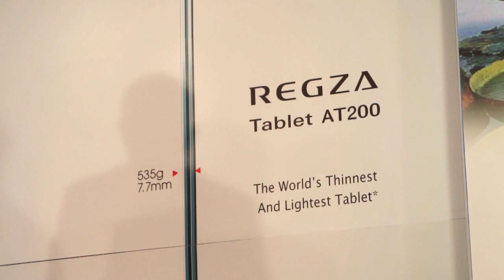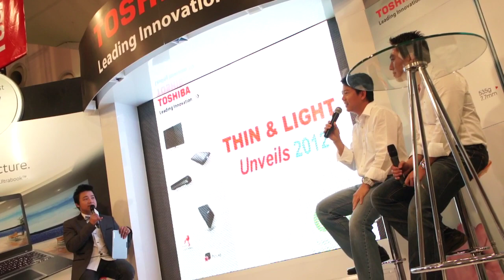งานเปิดตัว Toshiba REGZA Tablet AT200 และ Satellite U840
โตชิบาเปิดตัวแท็บเล็ต 10.1 นิ้วบางที่สุดในโลก พร้อมอัลตร้าบุ๊กรุ่นล่าสุด